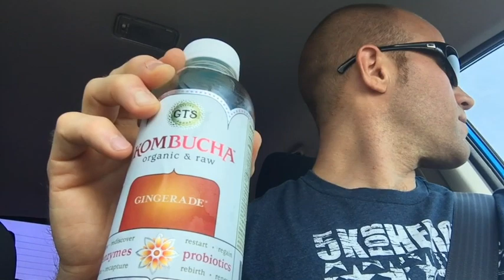Gingerade Kombucha Review (GTs Kombucha Taste Test)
Gingerade Kombucha